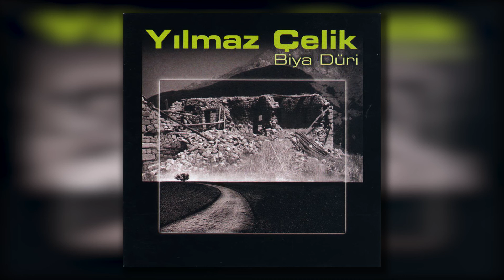Yılmaz Çelik - Düna